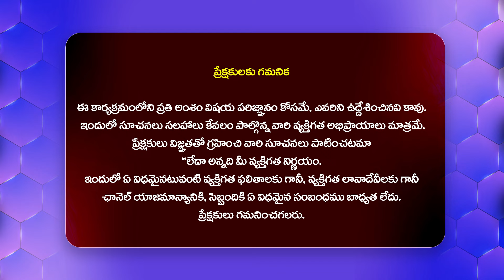ఏపీలో కొత్త పాలసీ పై అమర్నాథ్ కీలక వ్యాఖ్యలు | Amarnath Comments On AP Liquor Policy@Hittvtelugunews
Watch : ఏపీలో కొత్త పాలసీ పై అమర్నాథ్ కీలక వ్యాఖ్యలు | Amarnath Comments On AP Liquor Policy @Hittvtelugunews